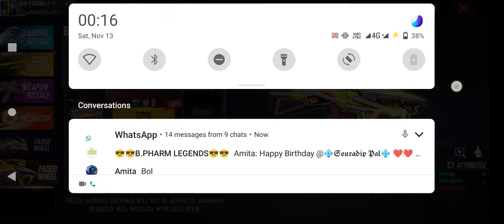new evo ump opening##free fire